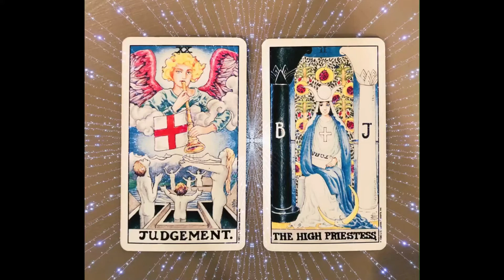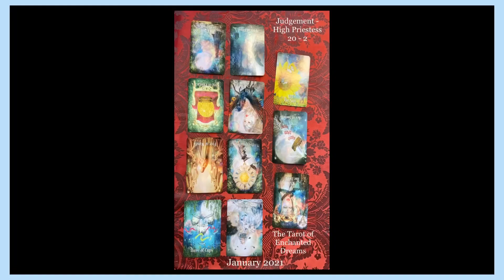January Reading for Judgement - High Priestess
Birth Card Reading for: 20 - 2
Judgement High Priestess

Birth Cards are another perspective on understanding ourselves more deeply.  To calculate your Birth Cards, stack your Date of Birth, including the Year, and add down. Then add add the result of the sum together horizontally. I’ll go into detail in a video coming soon, but this is the essence:
     03
     11
1985 +
1998  1+9+9+8 = 18    1+8 = 9  Moon - Hermit

When calculating the digits, we are looking for the numbers that reduce between 1-22. The Major Arcana is numbered 0-21. Since life is cyclical in nature, the 0 will represent 22. Numbers 5, 6, 7, & 8 will sometimes add above 22. In some systems, these Birth Cards will be called a “Double” 5, 6, 7, 8, but I always include their shadow card 14, 15, 16, 17 respectively.
Irregularities:
If your DOB adds up to 19, then you have 3 cards: 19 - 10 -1 Sun - Wheel - Magician
If your DOB adds up to 22, then the Fool (0) will represent 22. 2+2 = 4  Emporer - Fool

Megan Benanti has been a practicing psychic in Dallas, TX for over 20 years. At Tarot Dallas, she serves clients individually, in groups and at all sizes if events. She offers intuitive Tarot readings and Body and Soul Enlightenment, a form of energetic release and alignment of the chakras.

She is super passionate about Tarot and helping people align themselves on their divine life path.